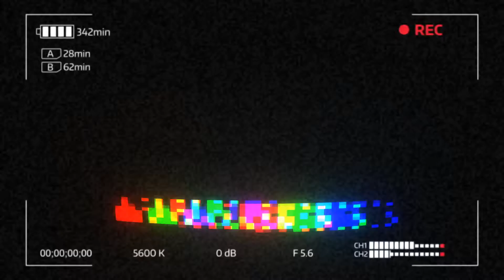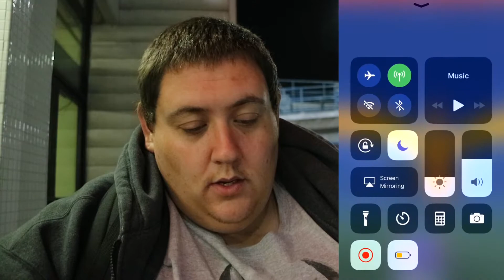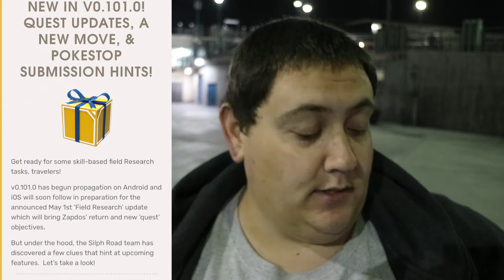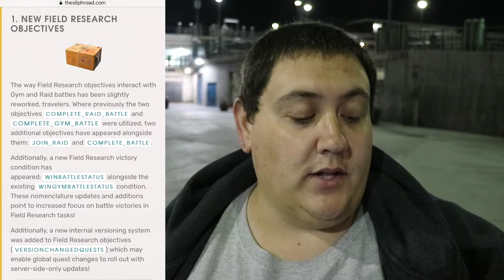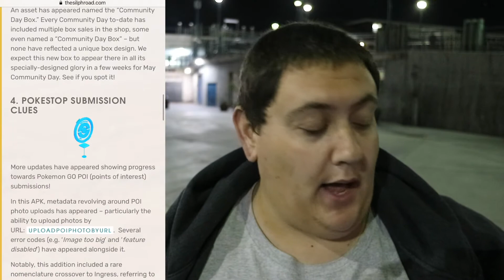POKEMON GO APK MINE BREAKDOWN! (V.0.101.0)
In this video I break down the recent apk data mine by the SilphRoad.

All donations are highly appreciated and help tremendously with the channel.

If you liked what you just watched feel free to catch up with me on all other social media.